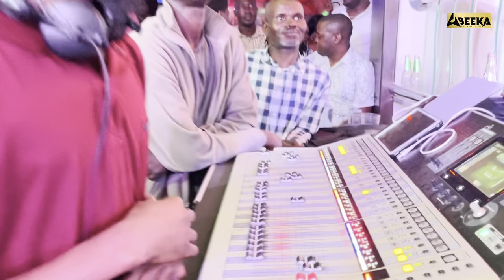Abeeka’s live performance in Club Guvnor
It was heartwarming to perform in Guvnor, East Africa’s Number one night spot. The love and support party 🎉 goers exhibited was unmatched. We appreciate y’all, keep the love coming ❤️